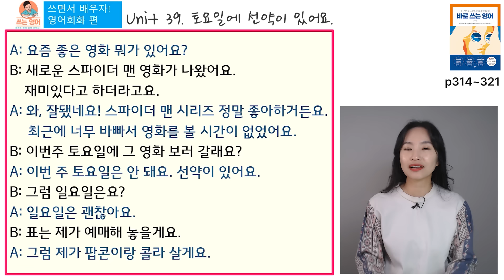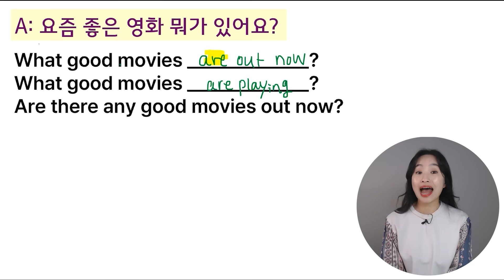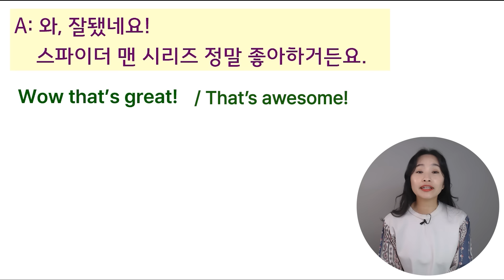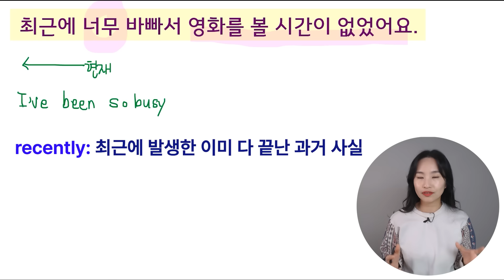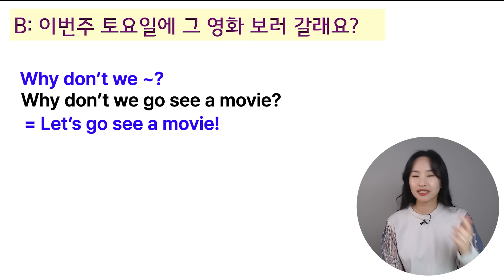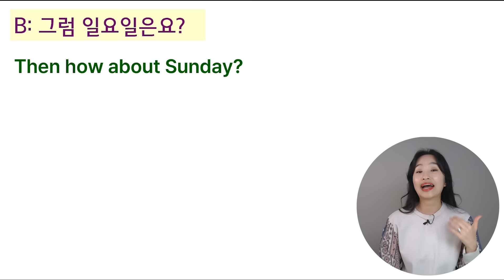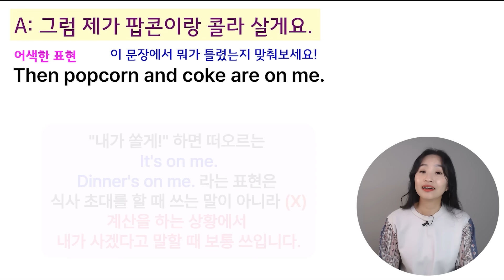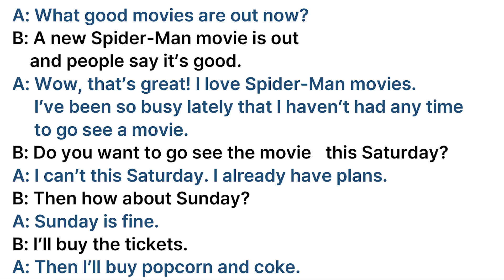예매하다: book, reserve 아닙니다~ㅣ한국사람 90%틀리는 영어표현 ㅣ생활영어ㅣ약속잡는 영어ㅣ원어민 회화ㅣ 바로쓰는 영어 unit39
바로 쓰는 영어 unit 39내용입니다.